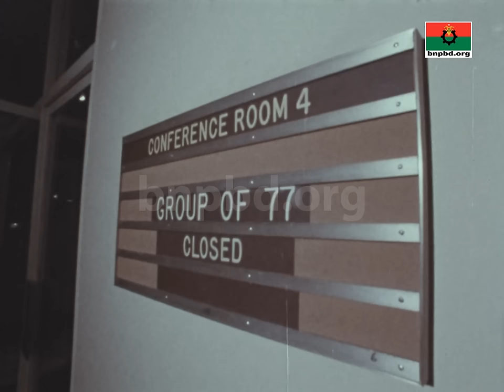১৯৮০ সালে শহীদ জিয়ার যুক্তরাষ্ট্র সফর (জাতিসংঘ ও হোয়াইট হাউস) এর দুর্লভ ভিডিও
শহীদ প্রেসিডেন্ট জিয়াউর রহমান বীর উত্তম এর ১৯৮০ সালে যুক্তরাষ্ট্র সফরে ২৬ ও ২৭ আগস্ট জাতিসংঘে প্রদত্ত ভাষণ এবং হোয়াইট হাউসে প্রেসিডেন্ট জিমি কার্টার এর সাথে বৈঠক ও সংবাদ সম্মেলনের দুর্লভ ভিডিও।
উল্লেখ্য: শহীদ জিয়া ছিলেন যুক্তরাষ্ট্রের কোন প্রেসিডেন্ট কর্তৃক হোয়াইট হাউসে আমন্ত্রিত প্রথম বাংলাদেশি রাষ্ট্রপ্রধান।

Credit: National Archives and Records Administration, USA
Collected & Rights: Zulkarnain Saer Khan, Investigative Journalist